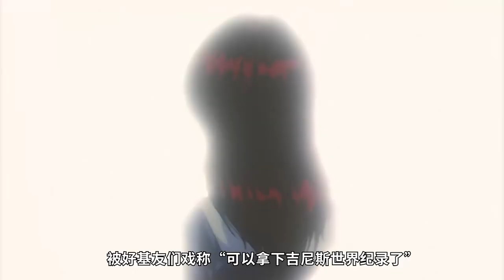【灌篮高手01】一句话让天才诞生！樱木一来就跟大舅子比赛篮球，结果惨遭暴打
动漫 先锋动漫 篮球 本频道制作的所有视频都符合平台的使用政策，没有任何违规行为。